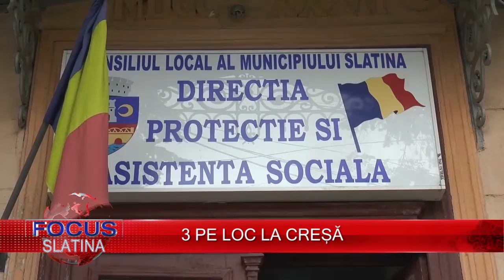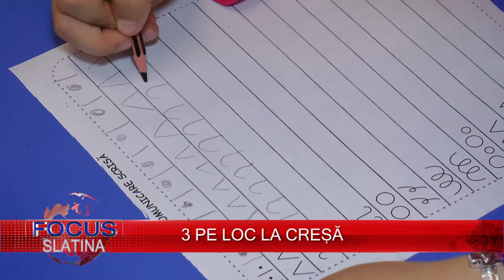3 PE LOC LA CREȘĂ 01.06.2018